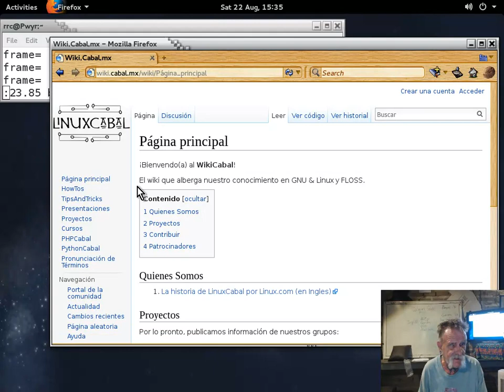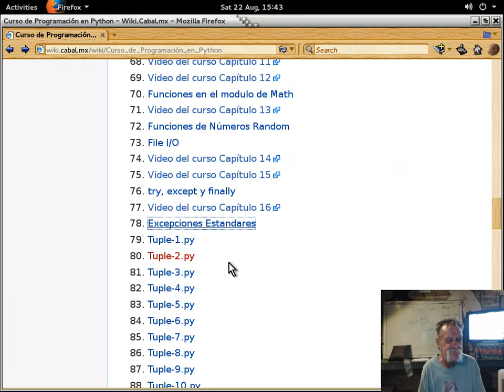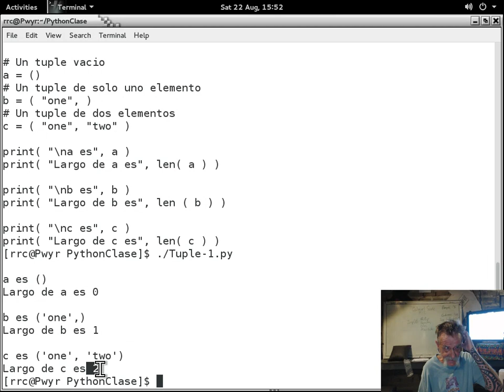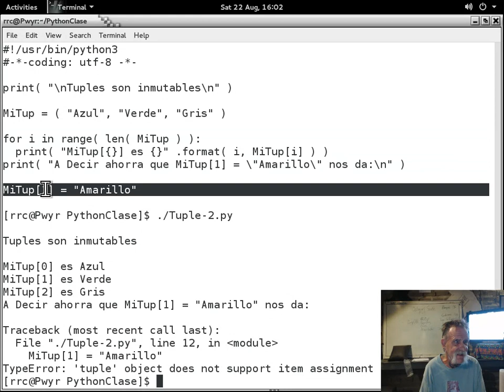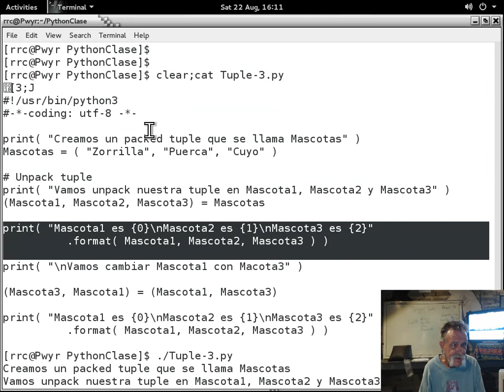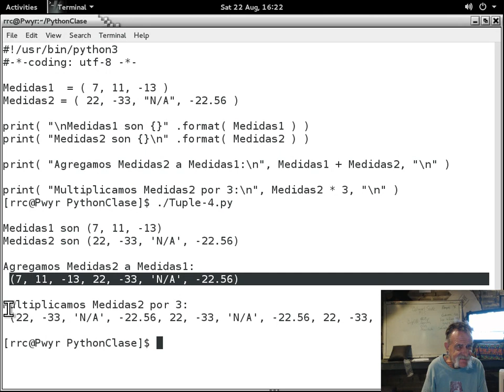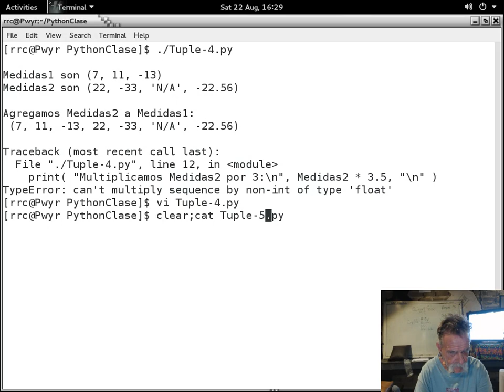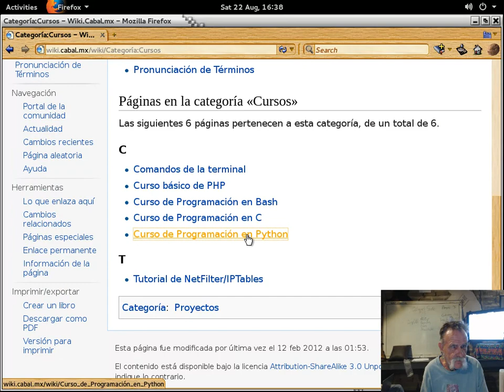Curso básico de Python 17 - 20150822